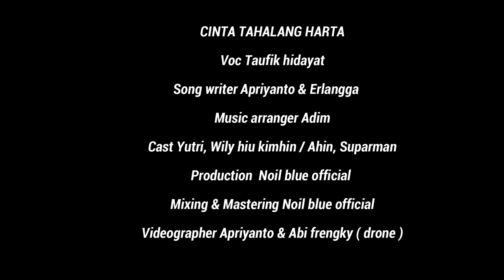CINTA TAHALANG HARTA VOC TAUFIK HIDAYAT (OFFICIAL MUSIC VIDEO)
CINTA TAHALANG HARTA
VOC Taufik hidayat
Songwriter Apriyanto & erlangga
Music arranger Adim
Cast yutri, wily hiu kimhin / ahin , suparman Production Noil blue official
Mixing & mastering Noil blue official Videographer  Apriyanto & Abi frengky ( drone )

Lyric
Haranan angat kasayang
aku tulak maja halisang
maimbit duit pangumbang
barancana tulak maminang

Tapi ampi tuh sia sia
uluh bakasmu di narima
amun kue manjalin cinta
Haranan aku dia baharta

ha. ha. a. a
lehan kapasi nasib bereng manampuh
uluh bakasmu jatun manenga restu
haranan harta jadi pamisah itah
aku tuh kakam tabah narima